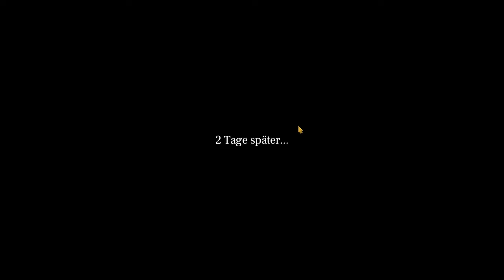U48 alleine Mitten im feindlichen Konvoi | U Boat | #1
Uboat ist ein 2. Weltkriegsspiel, das es derzeit für 10€ im Early Access gibt.